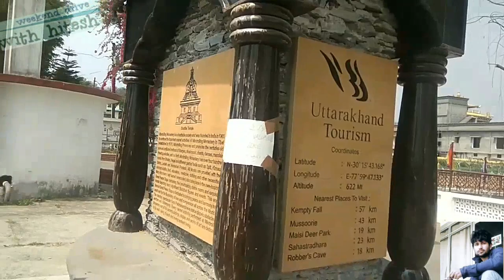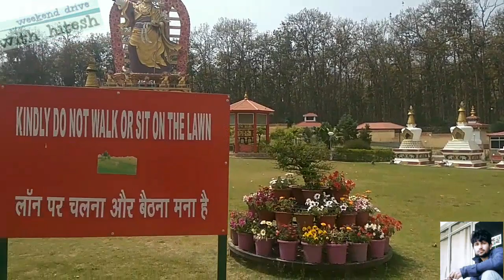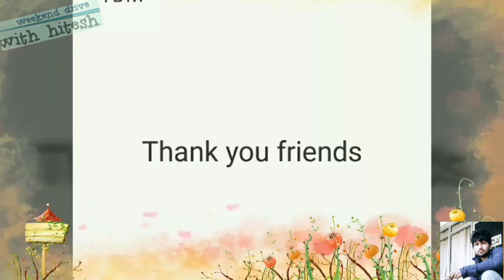2019 BUDDHIST TEMPLE IN NEW BASTI DEHRADUN UTTARAKHAND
Track : Domain -
Chris Bains - Culture Code - Feel Again (feat. Harley Bird)